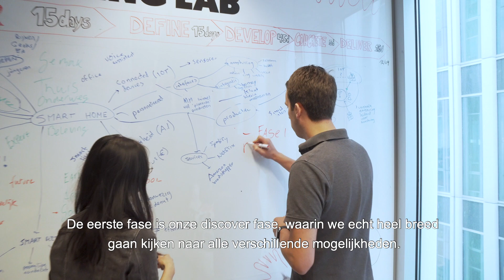MediaMarkt | Growth Hacker gezocht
Binnen 100 dagen markttrends zetten in plaats van volgen?
Dat doe je als Growth Hacker bij MediaMarkt. Solliciteer nu ➜

Volg je ons al op onze andere kanalen?